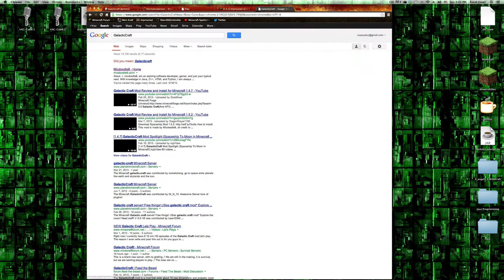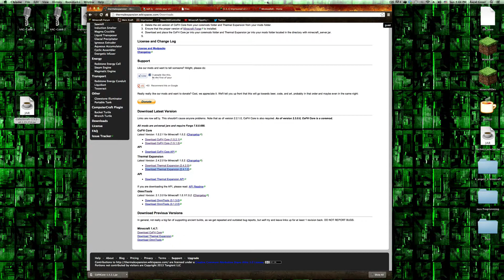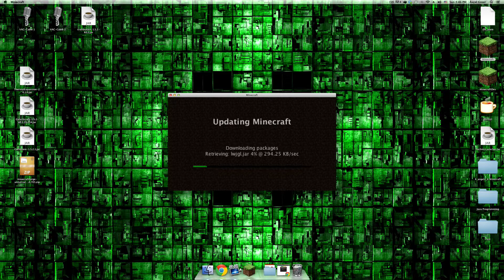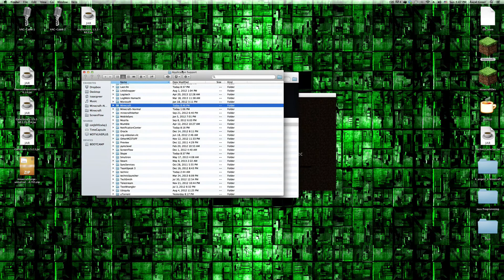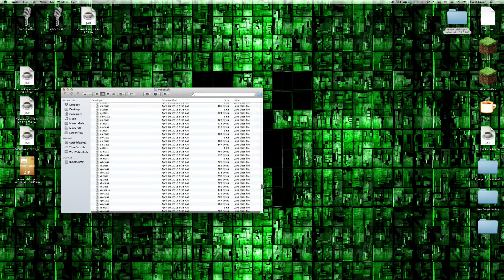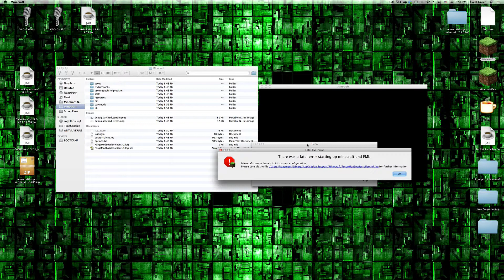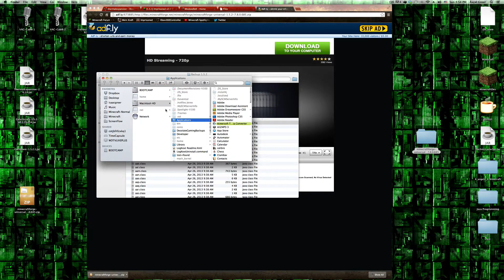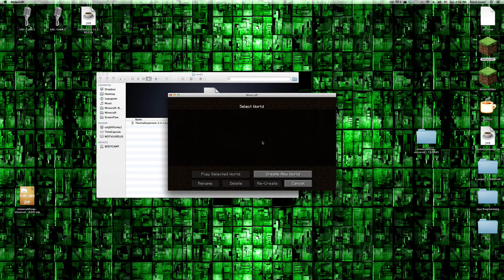Minecraft 1.5.2: How To Install Galacticraft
How to find your Minecraft Folder, Paste this code into your go to section for finder.

/Users/Username/Library/Application Support

Lastly but not least, I do not own or claim ownership of any of these mods whatsoever, they are owned by their respected owners, and I do not claim ownership over Minecraft, that is owned by Mojang.

The songs playing in the background is just background music and I do not claim ownership of them either. They are as listed.

Aura,
Still Lying here,
Underwater Echo,

All these songs are made by Approaching Nirvana.